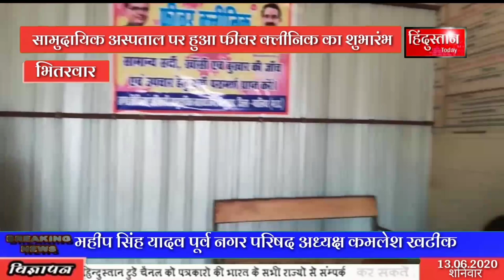सामुदायिक अस्पताल पर हुआ फीवर क्लीनिक का शुभारंभ/भितरवार/संवाददाता/कमल साहू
स्लग/ सामुदायिक अस्पताल पर हुआ फीवर क्लीनिक का शुभारंभ/भितरवार/संवाददाता/कमल साहू

एंकर--कोरोना के संक्रमण को देखते हुए फीवर क्लिनिको की जिम्मेदारी काफी अहम है। सर्दी, खांसी, बुखार के आने वाले मरीजों की स्क्रीनिंग और पल्स ऑक्सीमीटर से जांच जरूर करें।  और क्लीनिक में आने वाले मरीजों  का डाटा वरिष्ठ कार्यालय को नियमित रूप से भेजें।  चिकित्सक भी पूरी निर्भीकता से इस जिम्मेदारी का निर्वहन करें साथ ही मरीज भी पूरी निर्भीकता के साथ परामर्श प्राप्त करने एवं उपचार के लिए आए।  यह बात शुक्रवार को भितरवार सामुदायिक अस्पताल की ओपीडी में कोरोना वायरस संक्रमण के संदिग्ध मरीजों को स्वास्थ्य लाभ देने एवं अन्य जानकारियां देने के उद्देश्य से शुरू कराए गए विशेष फीवर क्लीनिक का शुभारंभ करते हुए भितरवार एसडीएम केके सिंह गौर ने कही।  वहीं श्री गौर ने फीवर क्लीनिक के शुभारंभ अवसर पर उपचार कराने आए मरीजों की सुविधाओं के संबंध में खंड चिकित्सा अधिकारी डॉ यशवंत शर्मा से जानकारी ली।  इस दौरान उन्होंने उपस्थित मरीजों को जानकारी देते हुए बताया कि राज्य हेल्प लाइन नंबर 104 अथवा टेली मेडिसन केंद्रों के मोबाइल नंबरों पर आवश्यक संपर्क कर परामर्श भी प्राप्त किया जा सकता है।  इस अवसर पर प्रमुख रूप से तहसीलदार कुलदीप दुबे,  डॉ गिर्राज गुप्ता, ब्लॉक प्रोग्राम मैनेजर सतीश कन्नौजी, फार्मासिस्ट पंकज सिंह चौहान, बीसीएम जयंत सिंह यादव, जुगल किशोर पाठक, नरेश सिंह कुशवाह आदि उपस्थित थे।